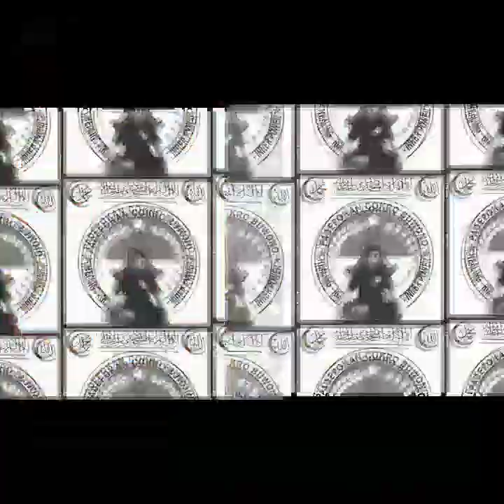Permainan Gendam Pelet, Birahi, Lupa Nama,Linglung & Gendam Tiupan Asap Rokok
PADEPOKAN COKRO BUWONO

Nomor.Ahu -0002774.AH.01.04 Tahun 2024
AKTA Notaris No 25 Tahun 2024
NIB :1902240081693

Siapapun anda dapat memiliki ilmu ini
Tanpa memandang ras, suku dan agama
Apapun profesi dan Jabatan anda sekarang
Mau mempunyai keahlian dlm bidang spiritual/Metafisik
Jadi juru sembuh/Penghusada/Pengobatan/Healer

Sangat Tepat Sekali , ini adalah Solusinya
Keilmuan asli Jawa Nusantara
Yang Mungkin anda cari selama ini

Level 1
Gendam Kambang Buwono
Untuk Gendam Pengobatan , Medis , Non Medis , Psikis , Terapi , Buka Aura Pengasihan , Buka Aura Kerezekian.
Gendam Sentuhan / Permainan
( Untuk Gendam Permainan Syarat Berlaku )
Mampu Mengisi Media Untuk Pe8ngobatan Dan Buka Aura.

Level 2
Gendam Gelap Sayuto + Gendam Asmorondono + Cakra jantung level guru
Mampu Mengisi Media Minyak Pelet, batu akik, cincin, gelang, kalung dll
Pengasihan + Ritual Menyatukan Pasangan.

Level 3
Gendam Bondo Dunyo
Untuk Masalah Kerezekian , Pelarisan , Keturunan , Magnet Uang 4 Penjuru Mata Angin.
Mampu Membuat Berbagai Jenis Media Pelarisan & Kerezekian.

Level 4 Guru
Gendam Langit Bumi + Gendam Jolo Sukmo + Gendam Brai Wanito + Gendam Pager Ayu.
Level 4 Adalah Tingkatan Guru , Memiliki Manfaat Lebih Dari Pada Cukup.
Bisa menurunkan ilmunya kepada orang lain sampai level 3
Untuk Pagar Gaib Diri Dan Orang Lain , Pengobatan Medis , Non Medis , Bela Diri , Kekuatan Pukulan , Pawang Hujan , Pelet Pengikat Pasangan , Gendam Birahi , Mengembalikan Keperawanan , Pengobatan Masalah Kewanitaan , Pengikat Sukmo dll ...
Mampu Mengisi Media Untuk Pagar Ghaib , Pengobatan , Kapsul Keperawanan , Minyak Birahi , Media Pengikat Pasangan , Menyatukan 2 Insan , Keselamatan dll ..

Bonus
Magnetism
Hipnotis
Bekam
Gurah
Terapi gabiun
Terapi bakar
Semar mesem
Ilmu Tabib
Dll.

Bimbingan Seumur hidup.

Ki Jagur